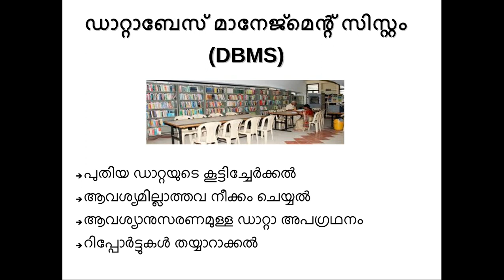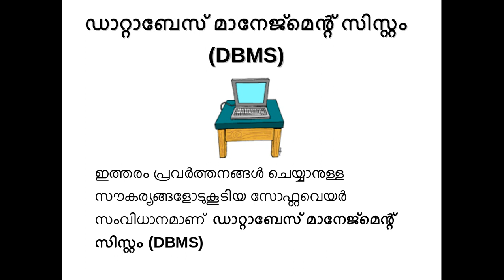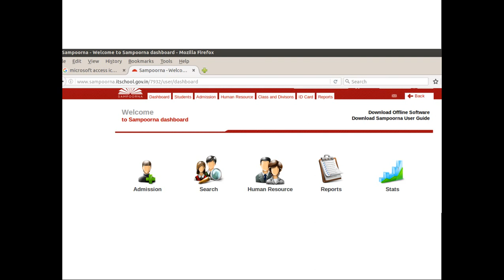ICT Tutorials Std 10 Chapter 8.2 DBMS വിവര സ‍ഞ്ചയം - ഒരാമുഖം Database- An Introduction